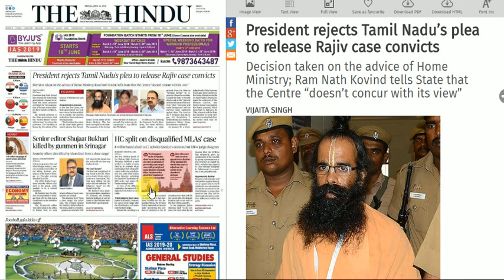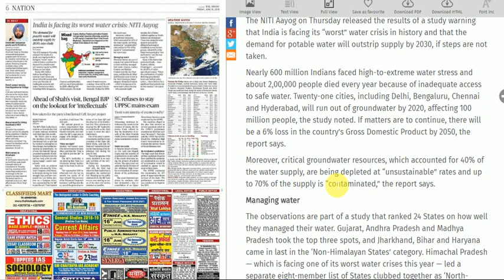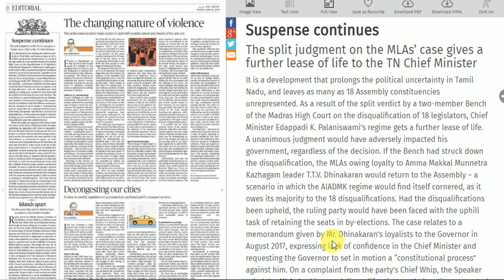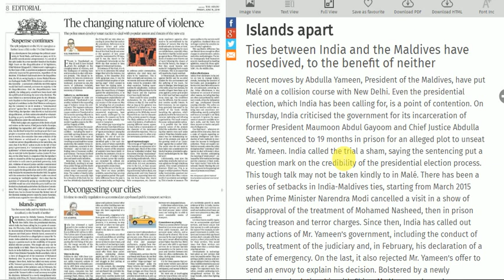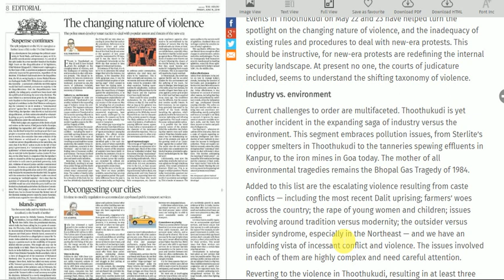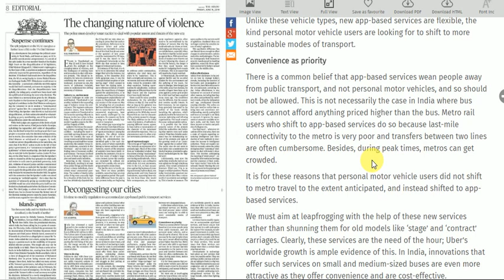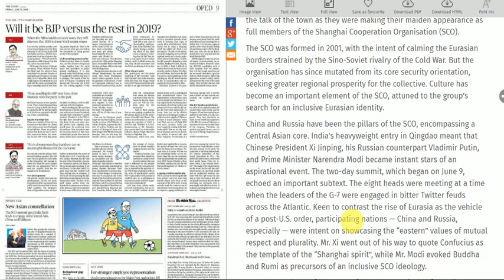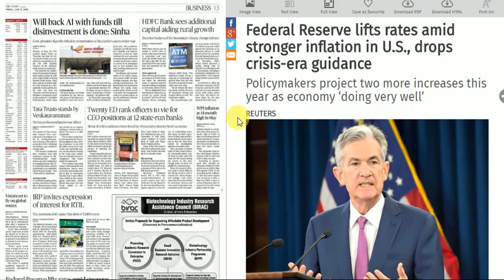Today's 15 June, 2018 The Hindu Newspaper Discussion And Editorial Analysis in Hindi/English